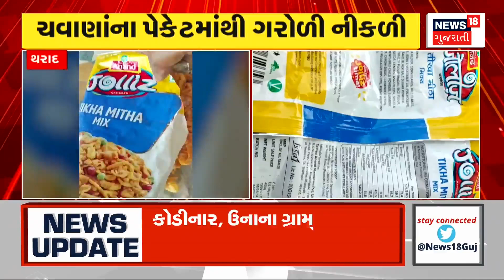Amreli News: અમરેલીના ગ્રામ્ય પંથકમાં ભારે વરસાદ | Monsoon | Rain | Weather Update | News18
Rains arrived in Amreli's Babra Panthak after heavy rains Rains accompanied by lightning and strong winds Rainy weather prevailed in rural areas including Babar Rains rained in Utwad, Garni, Charkha, Keedi, Shirwania

અમરેલીના બાબરા પંથકમાં અસહ્ર ઉકળાટ બાદ વરસાદનું આગમન વીજળીના કડાકા અને ભારે પવન સાથે વરસાદ વરસ્યો બાબરા સહિત ગ્રામયમાં વરસાદી માહોલ છવાયો ઉટવડ, ગરણી, ચરખા,કીડી,શિરવાણિયા સાહિતમાં વરસાદ વરસ્યો.